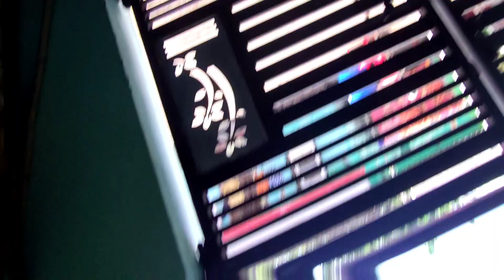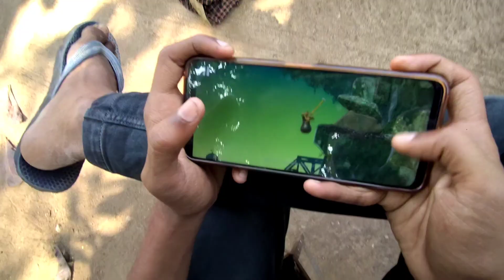Bike ki dhulai | Bike wash 😘 | Expulse 200t | #059 | Mr. Sinta Vlogs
Bike ki dhulai | Bike wash 😘 | Expulse 200t | Mr. Sinta Vlogs

ki is video mein ham log dekhenge bike wash jyada kuchh nahin Hai sirf gadi dhulva ne laya hun gali dulwa aaenge aur jaenge log tatti karne ka vlog dal Rahe Hain To Main To dhulwane ka kyon nahin dal Sakta and Tak dekho video puri information Hai Jay Shri Ram ❤️

Description.